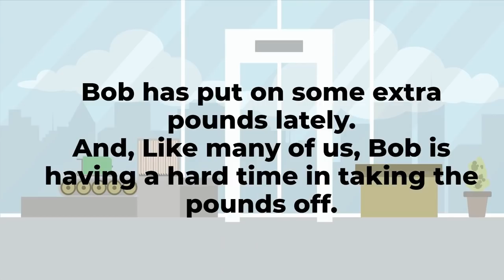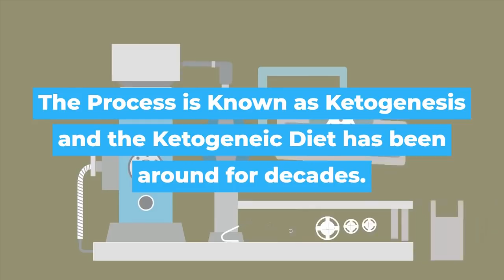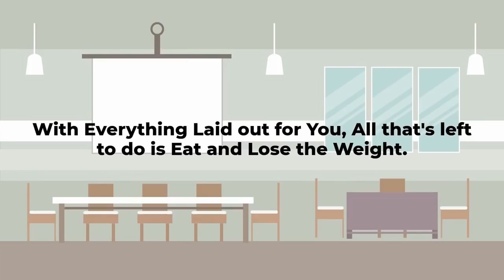How To Start A Keto Diet Plan lose belly fat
If Your Finally Ready to Shed some Fat, The Keto Diet is definitely for You. A custom meal plan is just a quiz away to help men and women all over the world turn their lives around and take charge of their health and figure. The custom keto diet is a brand new product that allows someone to create their very own keto diet plan based on their food preferences, daily activity levels, height, weight and target weight goals. Scientific research and proven studies are used to create personalised ketogenic diet plans that maximize fat burning via the correct calories and macronutrients for each individual. The plan provides no monthly subscription and gives you
- an eight week plan;
- with weekly grocery lists;
- menus custom made to each individual.

 Take the Custom Keto Diet Plan Quiz  here to begin your fat loss journey.